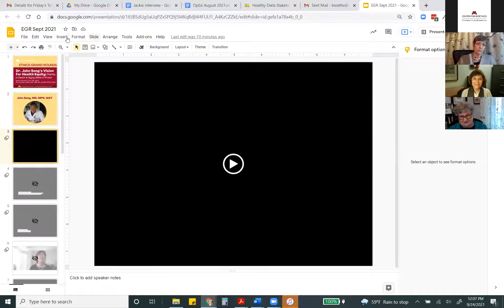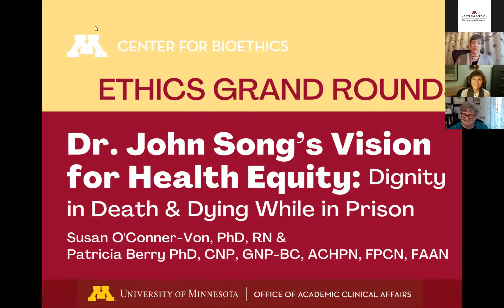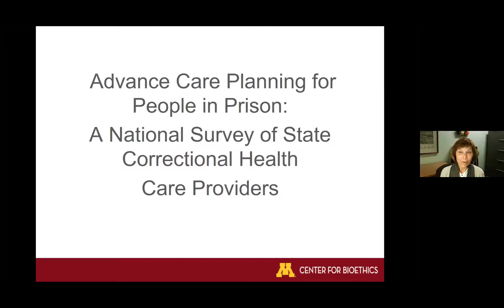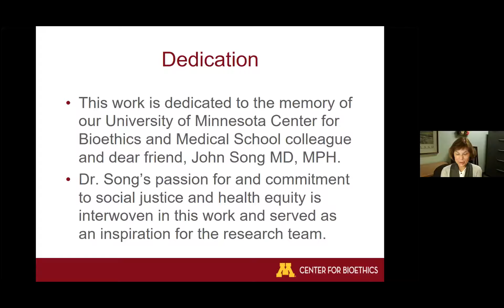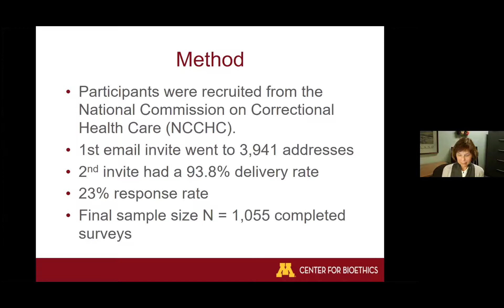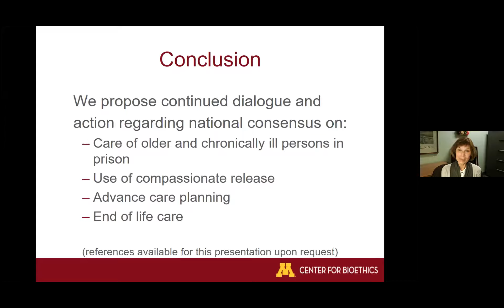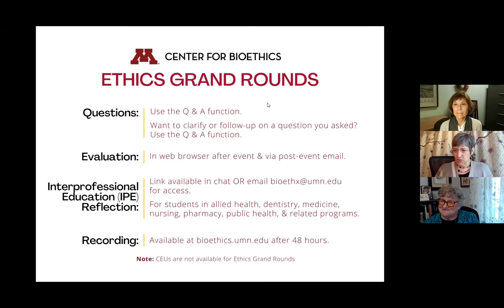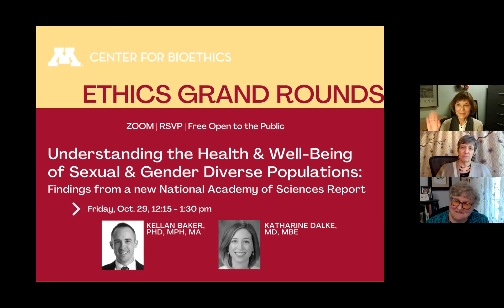Dr. John Song’s Vision for Health Equity: Dignity in Death and Dying While in Prison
At the heart of bioethics lies the pursuit of a compassionate and just society. Dr. John Song embodied this heartfelt approach as a bioethicist and an advocate for health equity for the homeless, individuals with HIV/AIDs, and people in prison. Join us for a special Ethics Grand Rounds where we will honor Dr. Song's legacy and share the findings of his final research project, "Advance Care Planning and Goals of Care for Unrepresented Older Prisoners," funded by the Alex and Rita Hillman Foundation and passed on to his colleague Susan O'Conner-Von to complete after his passing in March 2019. The project focused on supporting prisoners’ autonomy and access to advance care planning, which is essential to allowing incarcerated individuals the right to die with dignity in an environment typified by lack of choice and control.  O'Conner-Von, along with co-researcher Patricia Berry, celebrate John's vision for health equity by sharing their research findings.

This was an event of the Office of Academic Clinical Affairs (OACA) hosted by the Center for Bioethics and co-sponsored by the following U of MN units: The Robina Institute of Criminal Law & Criminal Justice, The Program in Health Disparities Research, the Medical School, and the School of Nursing.

The Center for Bioethics Ethics Grand Rounds feature noted local, national, and international bioethics scholars who lecture on a wide variety of ethical issues in health care and the life sciences.

The mission of the Center is to advance understanding concerning ethical issues in biomedical research, health care and the life sciences, with a focus on the rights and interests of patients, research participants, and the public.  The Center carries out this mission by conducting original interdisciplinary research and scholarship, offering educational programs and courses, fostering public discussion and debate, and assisting in the formulation of public policy. The Center provides education in bioethics for University students, faculty, and staff; professionals in health care and related fields; and interested members of the general public.